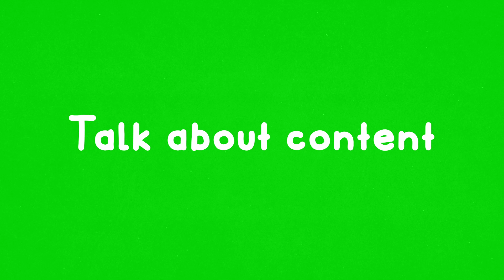Supporting mindful digital use: Online safety for under-5s | Internet Matters X EE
Internet Matters and EE have teamed up to share ways parents, carers and Early Years practitioners can help under-5s feel good about the time they spend on their devices.

In this video, help your child understand how devices and screen time makes them feel. Learn about teaching mindfulness, talking about the content they watch and finding patterns in how screen time makes them feel.

Find resources to support your learning or learn more about this series